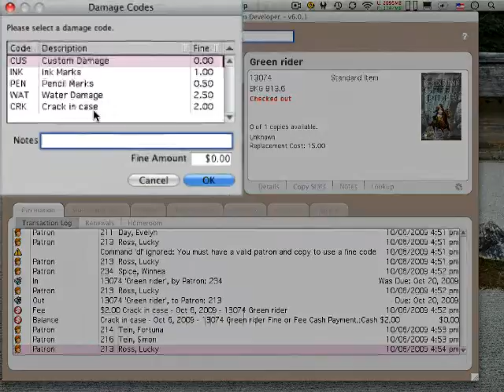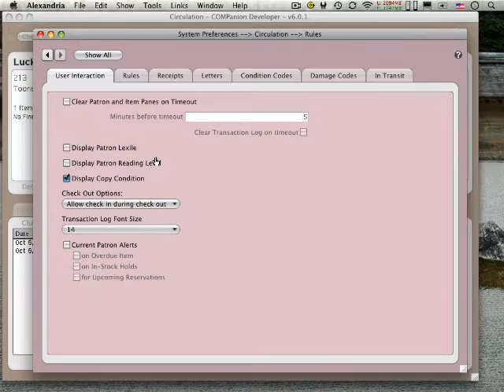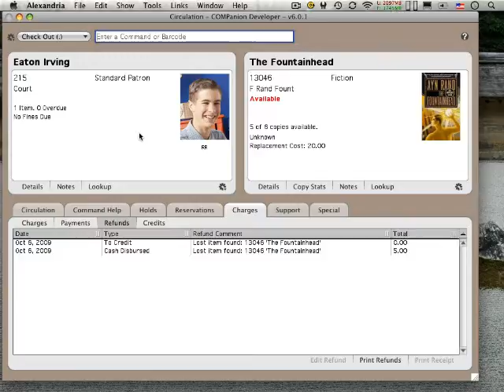Lost and Found Fines in Alexandria v6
Charging fines, and Rules preferences in Alexandria v6 library management softare.